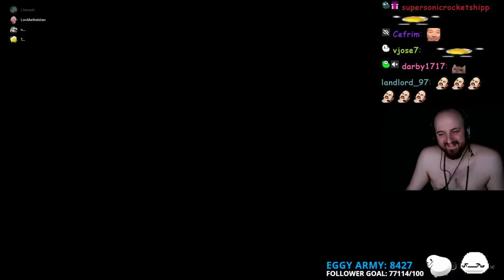Aethel & Nyan TORTURE Tectone With Grandma Roleplay | ft. Cyr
Just spreading the goofiness of this couple of goofballs.
If anyone that appears in this video wants it removed, please just tell me.